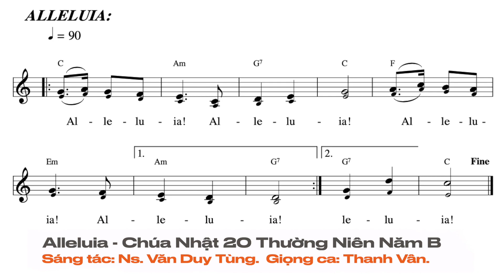Alleluia - Chúa Nhật 20 Thường Niên Năm B | Ns. Văn Duy Tùng | Thanh Vân